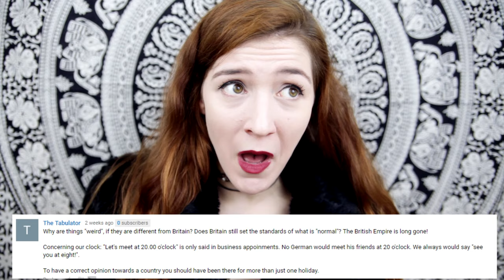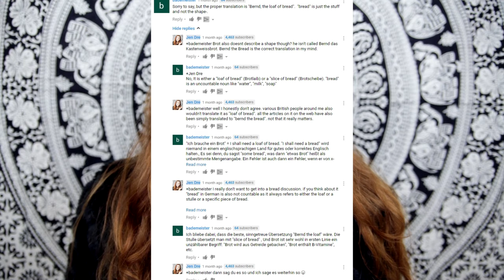WEIRD Things About Germany And The Germans PART 2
Germany... an odd, but magical place...

My Equipment
Camera 5D MK II (discontinued)
Lens: Tamron 24-70 (for Canon)
(For Nikon)
(For Sony)
Lights: E27 Daylight Bulbs
I edit using Adobe Premiere Pro CS6